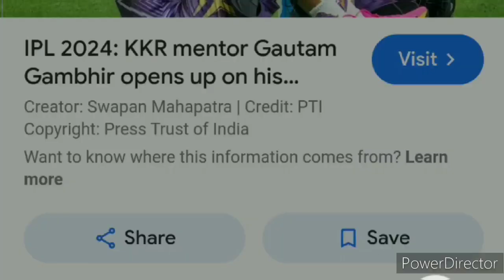Shah Rukh Khan kiss Gautam Gambhir after winning IPL 2024 kkr 💎💕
Following a crushing defeat against Punjab Kings at home, where their target of 262 was chased down with astonishing ease, Kolkata Knight Riders showed resilience and determination. In their Indian Premier League 2024 match in Kolkata on Monday, they secured a comfortable seven-wicket win over Delhi Capitals. Opener Philip Salt scored yet another blistering fifty-plus knock after Varun Chakravarthy's exploits with the ball as Kolkata chased down a paltry 154 in just 16.3 overs
At the toss, DC skipper Rishabh Pant reckoned that the pitch would be dry and would aid spinners, which absolutely did, but the visitors did not help themselves much. Opting to bat first, the Capitals were stopped at 153 for nine by KKR's disciplined bowlers. The team scored 67 runs in the power play while losing three wickets. However, the visitors simply caved in after the dismissal of Pant (27 off 20 balls). Batting at number nine, spinner Kuldeep Yadav chipped in with an unbeaten 35 off 26 balls. Varun was the pick of the bowlers for KKR as he finished with excellent figures of 3/16 in four overs, while the returning Vaibhav Arora too impressed, with an unplayable delivery getting him the wicket of Shai Ho